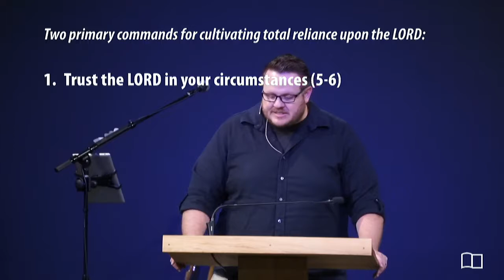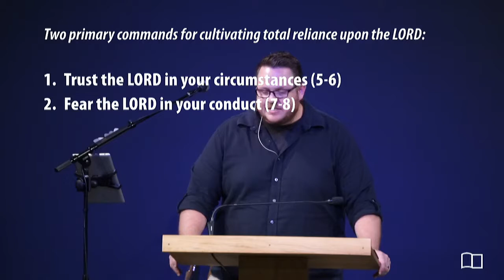Proverbs 3:5-8 - Josh Kellso - Grace Bible Church - 10/20/19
Title: Rely upon the LORD only
Series: Miscellaneous
Preacher: Josh Kellso